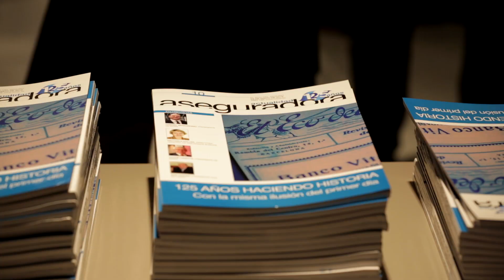Celebración 125 aniversario de la revista Actualidad Aseguradora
Cerca de 250 altos directivos de todos los ámbitos del sector asegurador, desde compañías, corredores, organizaciones de la mediación, instituciones, abogados, consultoras o peritos, respaldaron ayer con su presencia el acto de celebración del 125 Aniversario de El Eco del Seguro – Actualidad Aseguradora, revista decana de la prensa profesional del Seguro.